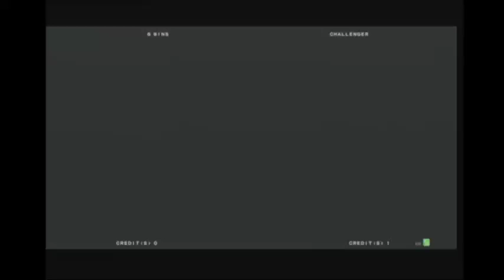04/10 UNI[st] Game Chariot Funabashi Store Part 2